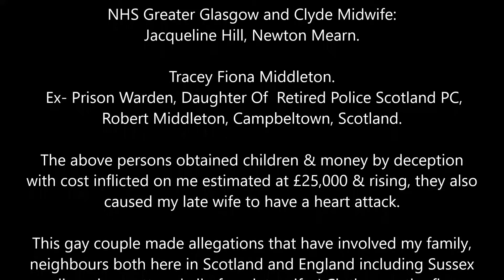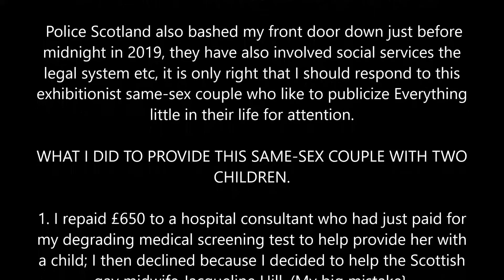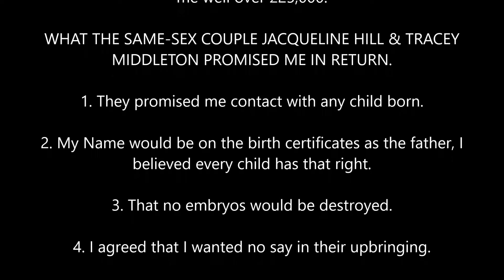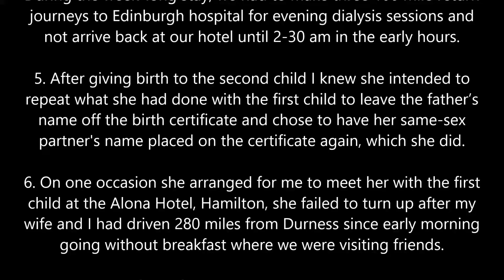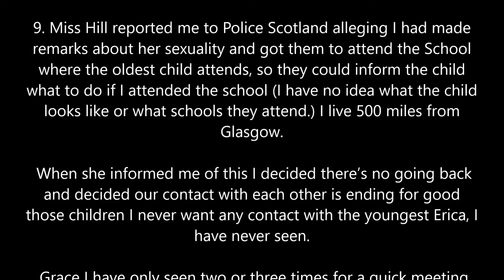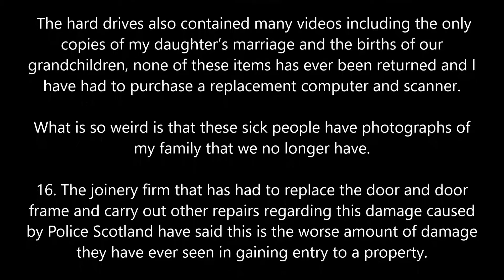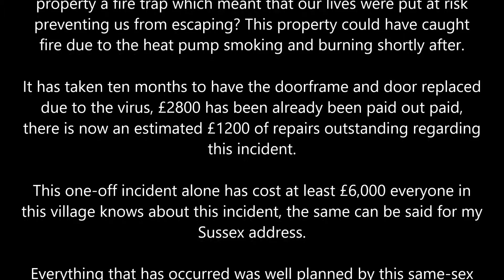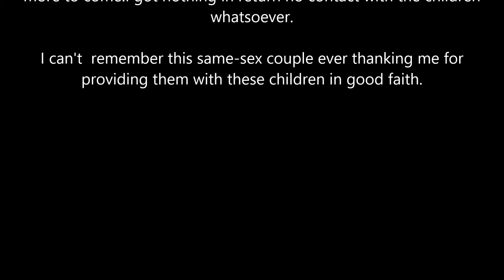Campbeltown Scottish Former Prison Officer Lesbian Fraudster.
CONFESSED LESBIAN FRAUDSTER Tracey Middleton daughter of retired Police Scotland PC, Robert Middleton of Glen Cloy, Stronvar Avenue, Campbeltown & her same-sex partner Jacqueline Hill caused my late wife to have a heart attack, & obtained children & money by deception now amounting to £30,000.

Their' continuing harassment deserves a response, the latest incident occurred on 27 June 2022 at 1 am in the early hours.

CONFESSED fraudster midwife Jacqueline Hill and her Lesbian fraudster partner Tracey Middleton daughter of retired Police Scotland PC, Robert Middleton of Glen Cloy, Stronvar Avenue, Campbeltown caused my late wife to have a heart attack, & obtained children & money by deception now amounting to £30,000.

Miss Hills' continuing harassment deserves a response, the latest incident occurred on 27 June 2022 at 1 am in the early hours, and Miss Hill is mentally unstable.

Corrupt Gestapo Fort William Police Scotland Inspector Isla Campbell and Corrupt Gestapo Fort William, Sheriff McDonald is wanted for assisting and authorizing Corrupt Police Scotland Inspector Isla Campbell to conduct theft, criminal damage, hate crimes, human rights abuses, and harassment against vulnerable old age pensioners in support of Police Scotland GAY relatives and their friends who obtained money and children from deception amounting to £30,000 and caused my late wife to have a heart attack.

Corrupt Gestapo Police Scotland carried out crimes in support of Campbeltown retired Police Scotland PC Robert Middletons CONFESSED LESBIAN fraudster daughter Tracey Middleton, now living at 34 Poplar Avenue Newton Mearns, a bankrupt former prison officer who obtained £30,000 and children by deception and caused my late wife to have a heart attack.

Former Isle of Mull PC Robert Middleton of Glen Cloy, Stronvaar Avenue, Campbeltown, has fully supported his fraudster daughter's crimes. Corrupt Fort William Police Scotland

An old age pensioner 82 years old who is unable to read or write and is deaf with severe glaucoma with no criminal record and is unknown to the Police Scotland lesbian fraudster's daughter had his front door bashed down at midnight and his bedroom and bed searched whilst asleep.

Fort William Inspector Campbell PC Gareth Ford and PC Mackay including the fiscal office staff are utterly corrupt and should be locked up, having conducted human rights abuses and hate crimes, persecution, theft, and criminal damage against old age pensioners and have blatantly knowingly made false allegations and statements, and have committed perjury to protect this CONFESSED LESBIAN and her CONFESSED LESBIAN lover Jacqueline Hill, BY CREATING FALSE CHARGES AND OPERATING A SCAM WITH FORT WILLIAM BUILDER LANGAN & SMITH BY HAVING WORK PASSED ONTO THEM FROM THEIR ROLE AS POLICE CONSTABLES DUE TO THEIR FORCED ENTRIES AND HAVING A REVIEW ON THE ALL CHECKED WEBSITE REMOVED, AND WHEN THE REVIEW WAS REPOSTED PC MACKAY WROTE A FALSE REVIEW FOR FINANCIAL GAIN BUILDER LANGAN & SMITH.

SCOTLANDS JUSTICE SYSTEM IS UTTERLY CORRUPT.